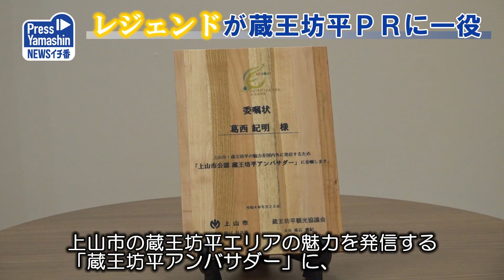レジェンドが蔵王坊平ＰＲに一役 上山市・坊平リカバリー温泉「高源ゆ」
スポーツ合宿地や観光地として上山市の蔵王坊平エリアの魅力を発信する「蔵王坊平アンバサダー」に23日、スキージャンプ界のレジェンド・葛西紀明選手（土屋ホーム）が就任した。同市の坊平リカバリー温泉「高源ゆ」で交付式が行われ、蔵王坊平観光協議会の垂石憲紀会長が葛西選手に委嘱状を手渡した。